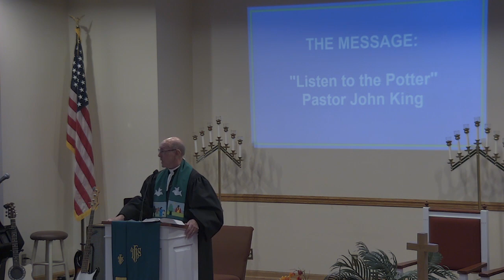"Listen to the Potter" | Concord Liberty Presbyterian Church | Sermon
Scripture Lesson: Jeremiah 18: 1-12
The Message: "Listen to the Potter"
Speaker:  Rev. John King

Concord Liberty Presbyterian Church